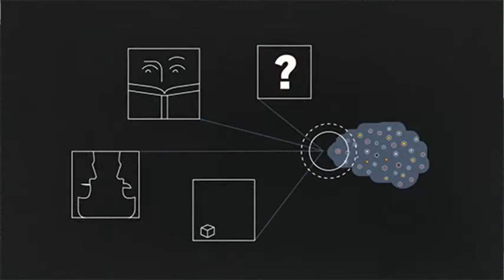Peace and Ambition - The Human Experience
Our mission is to try our hardest to help other teenagers across the globe through sharing our own stories and experiences, and how we cope.

If you're interested in becoming a part of our team visit;